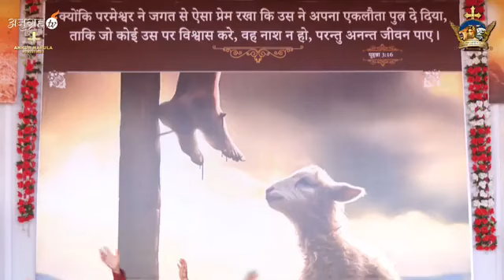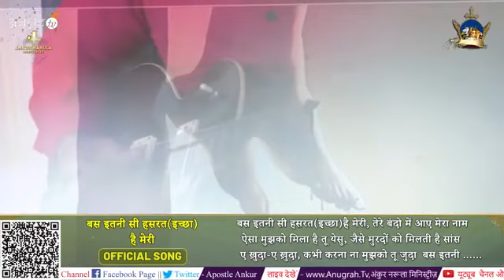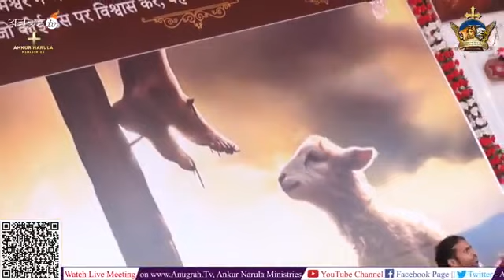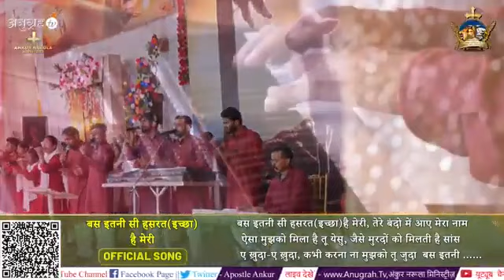बस इतनी सी हसरत है मेरी __ official worship song Ankur Narula Ministry